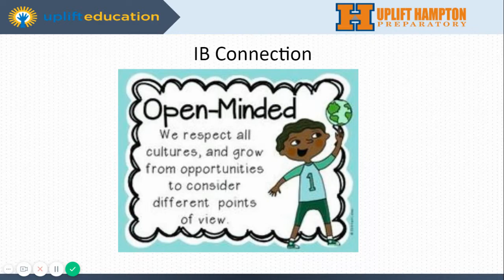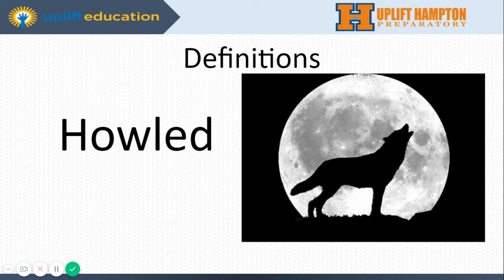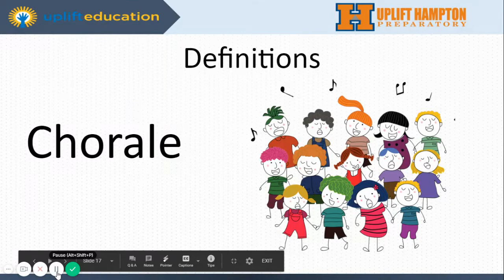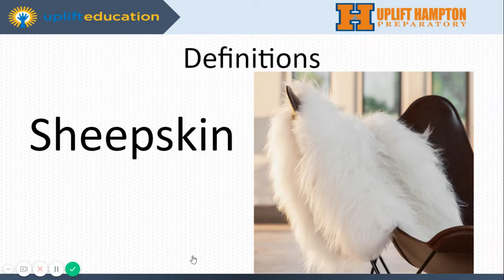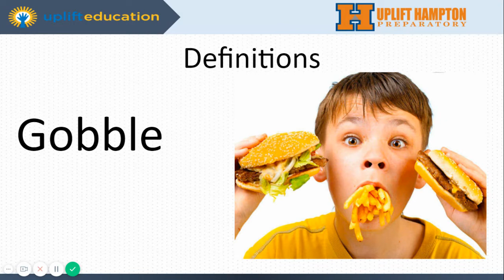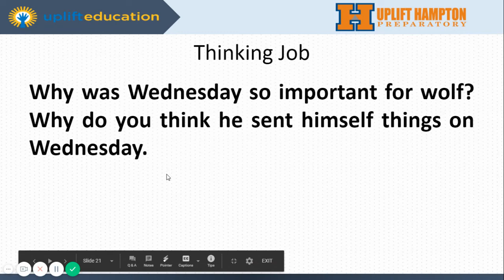Distance Learning Week 4- The Secret Diary of a Wolf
Welcome back to Week 4 Day 2,
Today we will continue exploring the secret diary of our main character wolf. Happy Learning